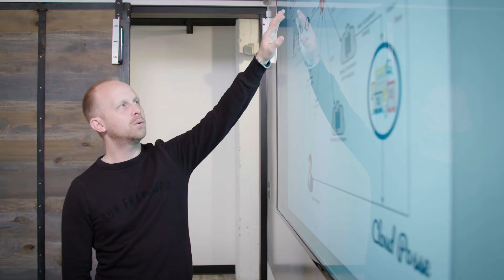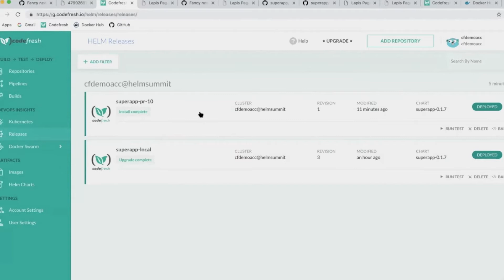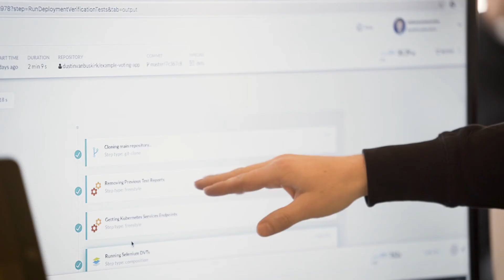Cloud Posse + Codefresh enables quick & easy deployment of cloud-native applications for Kubernetes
See all that Codefresh can offer at Codefresh.io.